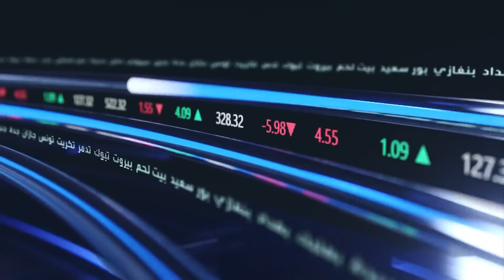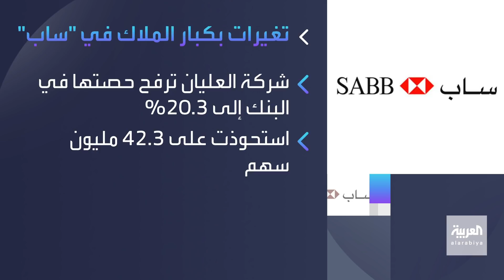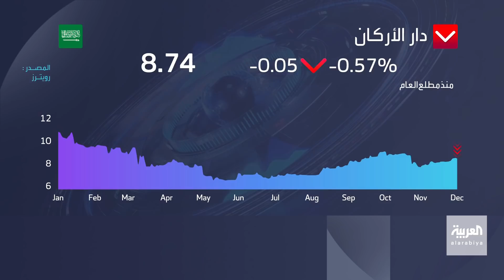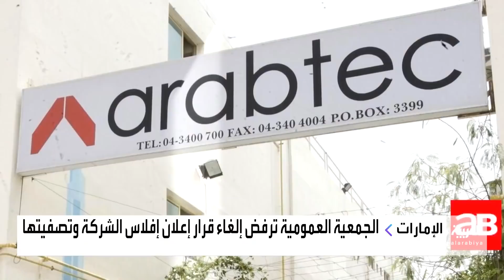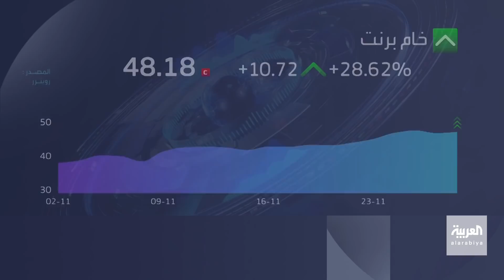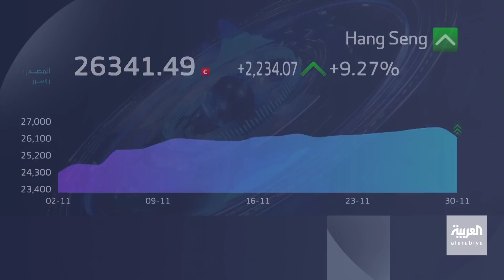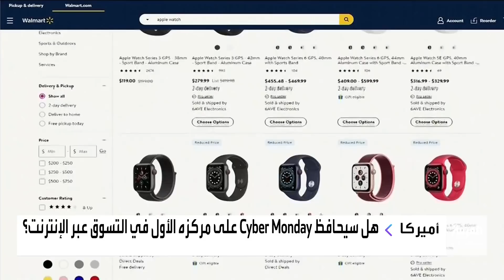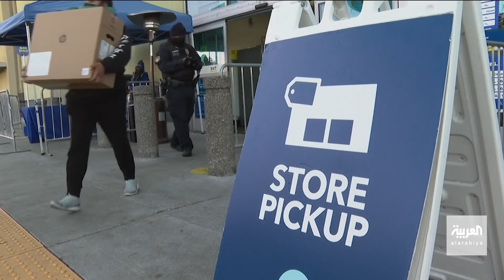جرس الإغلاق | توسعات ضخمة للسكك الحديدية في مصر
جرس الإغلاق | 1 ديسمبر 2020